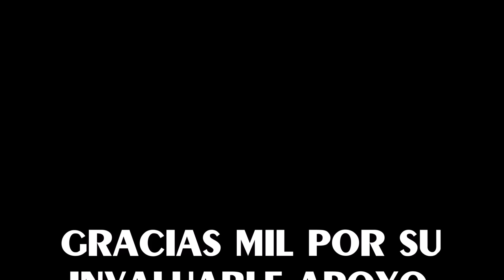loreal MIERCOLES DE TEMAS DE MAQUILLAJES / RESEÑA NUEVOS LABIALES DE L'ORÉAL LES CHOCOLATS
Hola mis queridas y mis queridos, en el video de hoy, les traigo la resea de los nuevos labiales de L'oréal los LES CHOCOLATS  que prometen una durabilidad de 16 horas y no resecar tus labios.
Recuerda que subimos videos Lunes Miércoles y viernes.a las 14:30 Alemania 7: 30 Colombia.
Mil gracias por su invaluable apoyo!